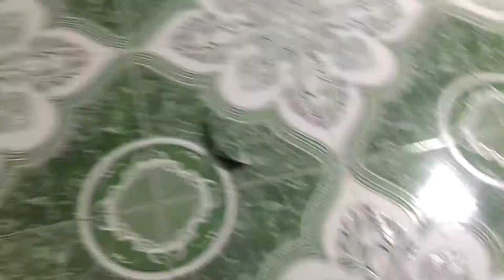Pick the Money | Mheple